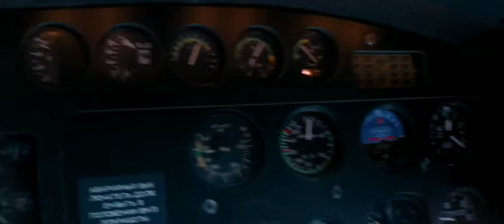Emp scene ( do not skip watch till end) and like